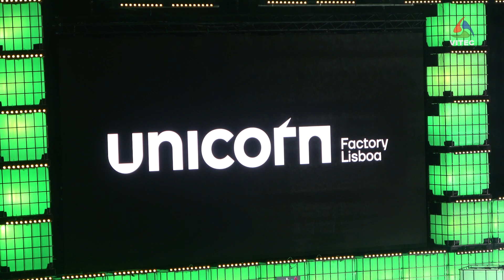Nova geração da internet em destaque no Web Summit 2022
A nova geração da internet esteve em destaque no Web Summit 2022 assim como a Unicorn Factory, fábricas, para já, abandonados que serão convertidas em espaço agregador de startups, nacionais e estrangeiros.
O "stand" dos Açores optou por momentos de degustação de produtos dos Açores mas a região contou também com a presença do empresário micaelense Tiago Braga, que aproveitou o evento para receber contributos na área que está a investir.

Uma produção VITEC para o seu canal AzoresTV a partir da ilha Terceira, Açores, Portugal, Europa. Um local rico em cultura e natureza tanto na cidade da Praia da Vitória, como em Angra do Heroísmo, uma cidade Património Mundial classificada pela UNESCO. Vale a pena visitar os Açores pela natureza, a gastronomia, um povo hospitaleiro, as festas e eventos culturais como o Carnaval, as Sanjoaninas, as Festas da Praia e Festas do Divino Espírito Santo. Pode continuar a seguir o nosso Canal em HD subscrevendo no YouTube, no Facebook, em MEO Canal 167, MEO Nacional 167, em NOS Açores 187 digital e 24 analógico, ou na página